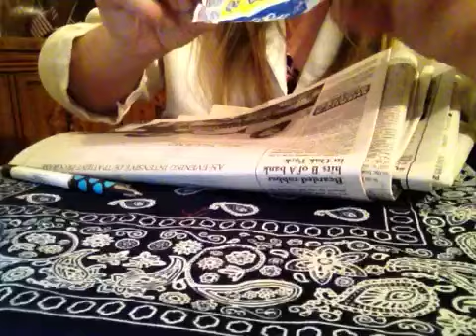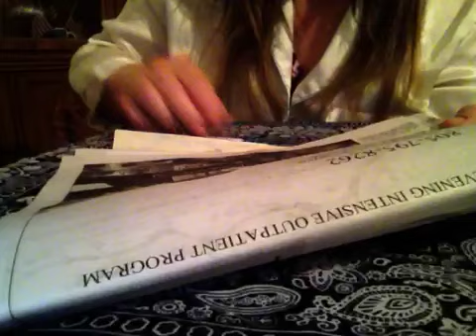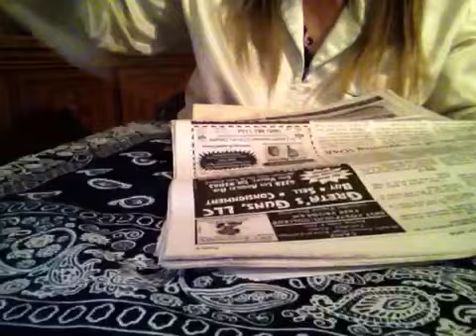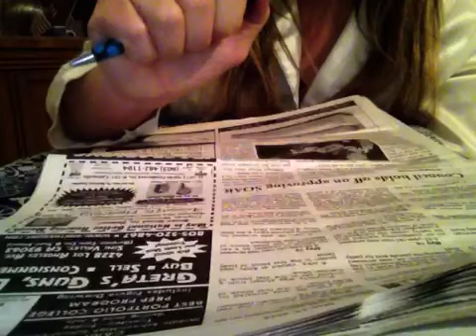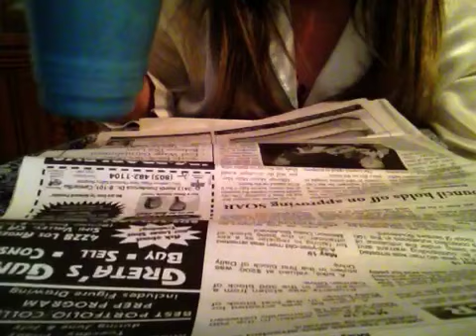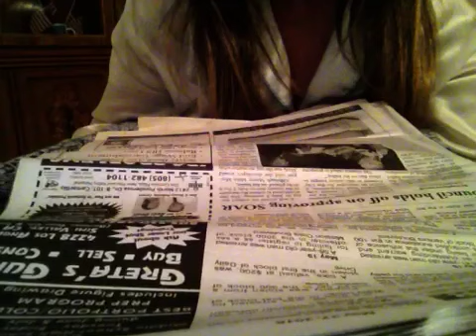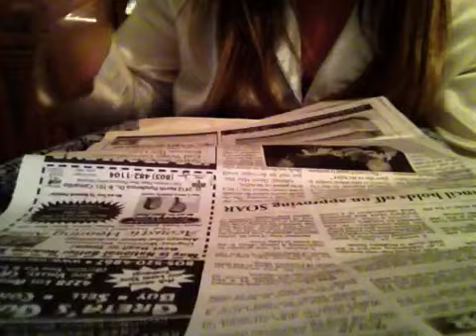ASMR, Sherriff's Blotter "Interrupted," Due to Unforseen "Mishap." Let's Just Call it Blooper # 12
Vlog 457 (Best enjoyed when wearing headphones in quiet surroundings) Disater struck, out of nowhere, the last 10 seconds of this video so I had to stop filming.   Blooper starts near the 6:35mm.
BE CAREFUL IT GETS LOUD. (Careful with headphones as it gets a little bit loud) @angelabrightasmr This video is for entertainment purposes only This video is not intended for children under the age of 13 (COPPA) A reminder to viewers: My ASMR videos are not a replacement for professional care. If you have physical, emotional or mental health needs, please seek professional treatment.